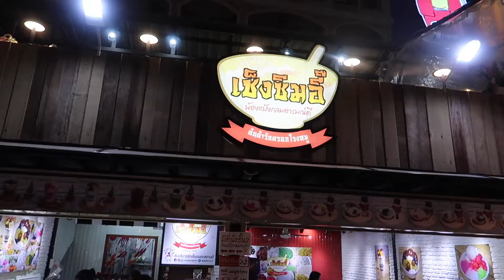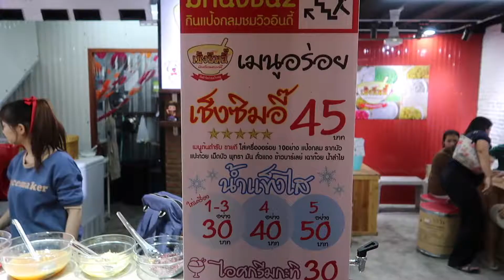[Vlog] พาเที่ยว "ไปเดินเล่นตลาดอินดี้กัน"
วันสบายๆ เดินเล่นที่ตลาดอินดี้